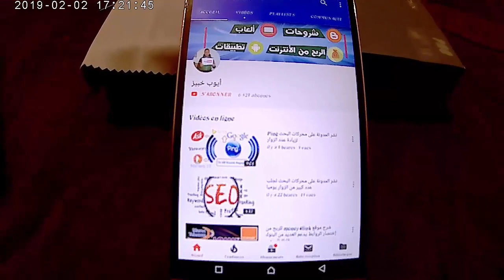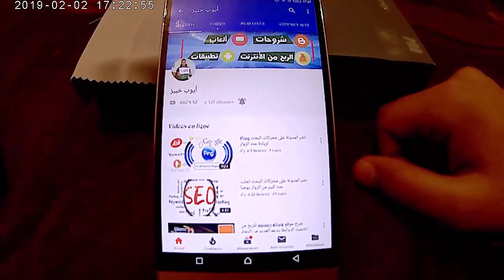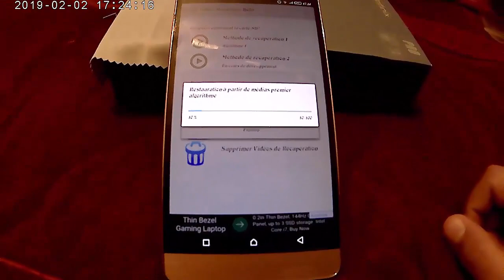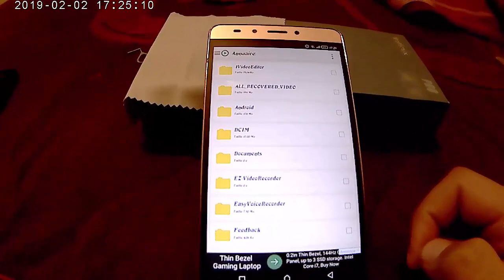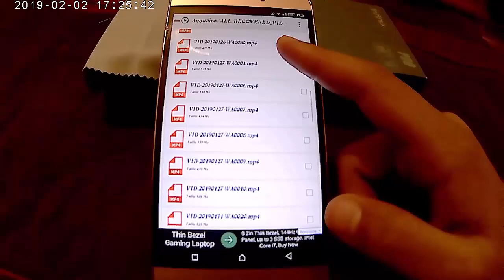تطبيق video recovery beta لإسترجاع الفيديوهات المحذوفة من الهاتف